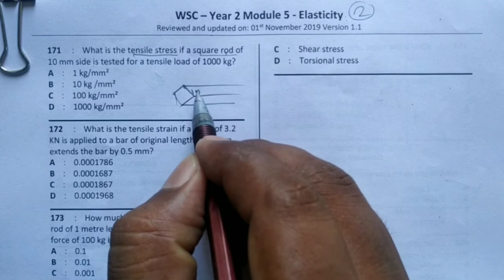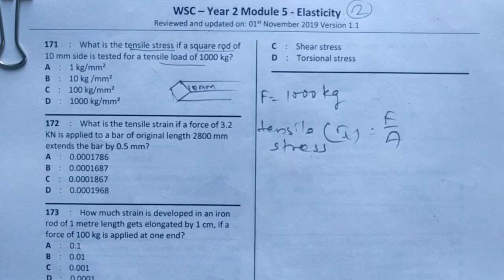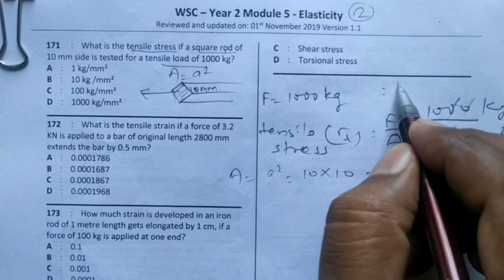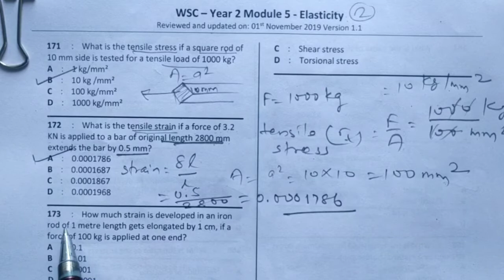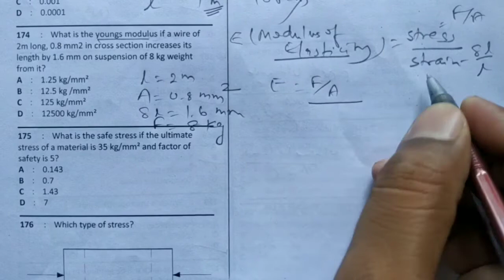Elasticity | प्रत्यास्थता | Nimi Question Bank | Part 2 | Bharatskill | ITI Workshop Cal and Science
Topic:- Elasticity ( प्रत्यास्थता) Q&A Session part 2
NimiQuestionBank, bharatskill,
ITI workshop calculation and science 2nd year